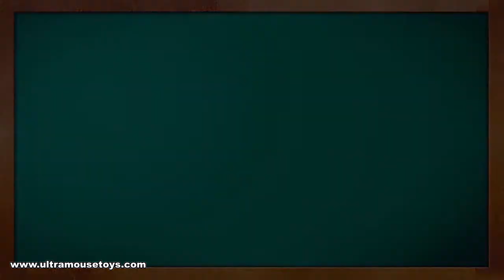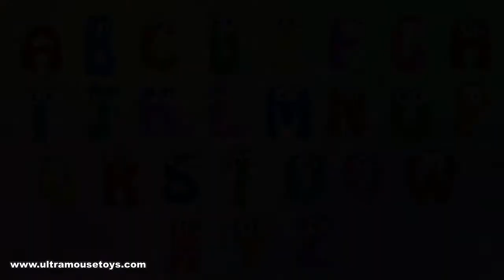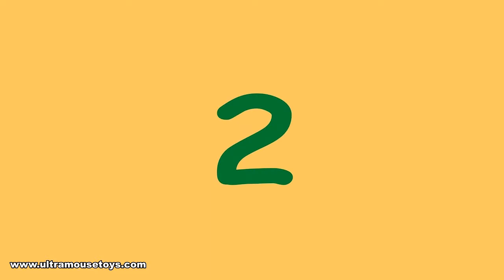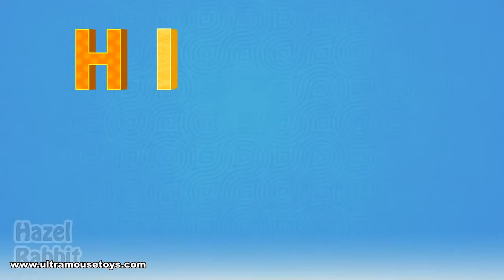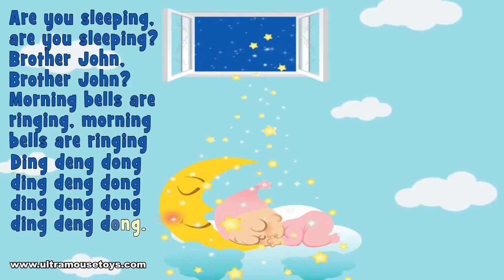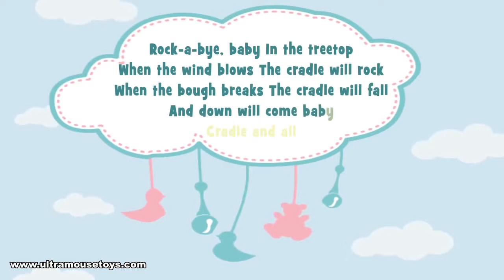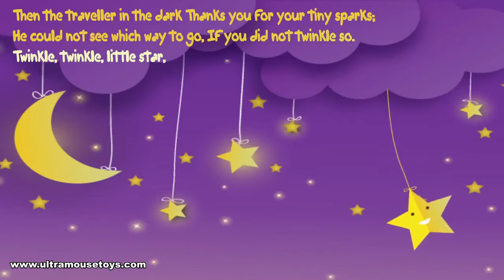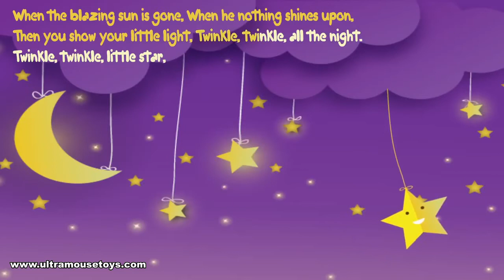Twinkle Twinkle Little Star and Many More Videos Popular Nursery Rhymes Collection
Enjoy twinkle twinkle little star and many more videos popular nursery rhymes collection.